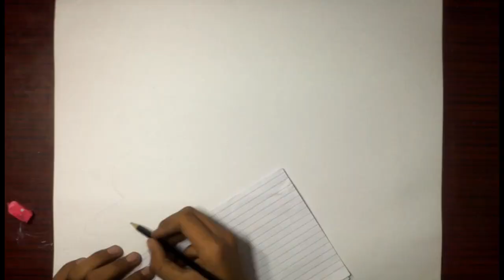Drawing 3D snake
3D Drawing of snake
this drawing took me 7 hours
Press the like button if you like the video

MY DRAWING TOOLS:  white paper, steadtlar coloured pencils, markers, watercolors, airbrush